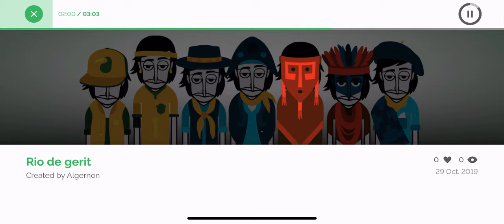Rio de Gerit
Rio de Gerit from my album Blue Moon